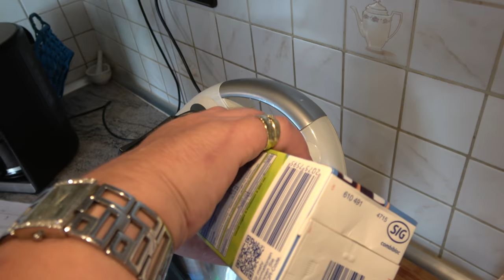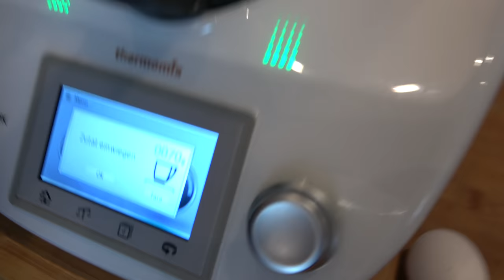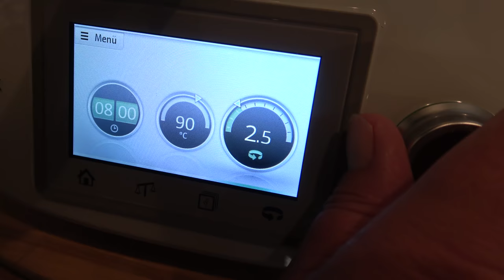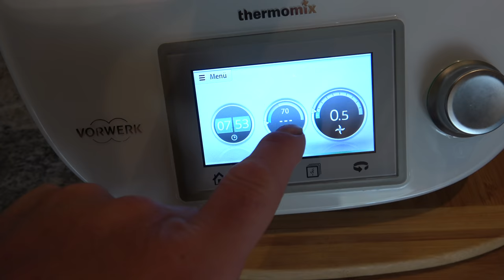Wir machen Vla mit dem TM 5 - Der Grilljunky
Vla auf die einfachste Weise zubereitet ;-)